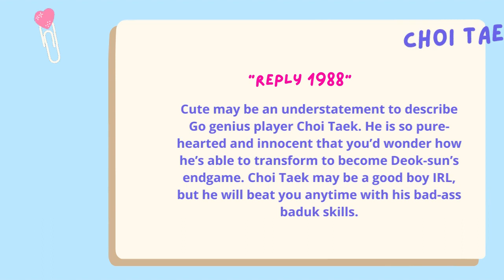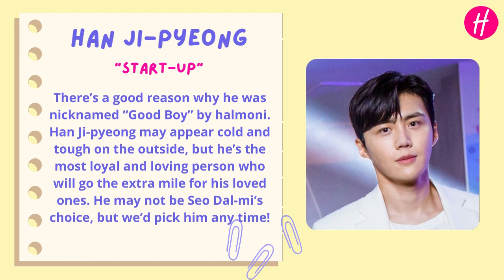Good Boys Finish First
Who's your favorite K-drama nice guy?